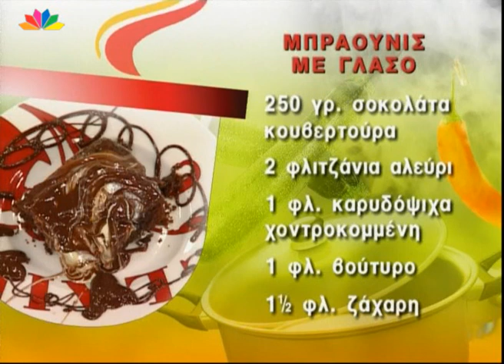Μπράουνις με γλάσο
Από την Έστερ Σαρφατή

Υλικά

250 γρ. σοκολάτα κουβερτούρα
2 φλιτζάνια αλεύρι
1 φλυτζάνι καρυδόψιχα χοντροκομμένη
1 φλυτζάνι βούτυρο
1 ½ ζάχαρη
4 αυγά
1 κ.γ. μπέικιν πάουντερ
2 δόσεις βανίλια
½ κ.γ. βούτυρο λιωμένο

Για το γλάσο:

200 γρ. σοκολάτα κουβερτούρα
200 γρ. σοκολάτα λευκή
1 κ.σ. βούτυρο